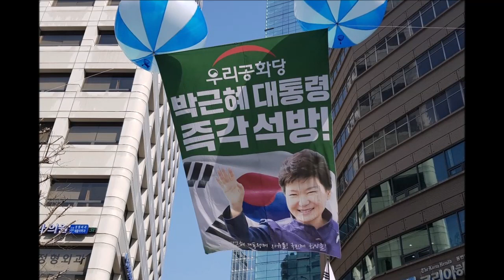| 21.03.10 | 김경희 차세대 여성위원장 연설! | 박근혜 대통령에 대한 권력찬탈에 항쟁한 3.10 희생정신 잊지않겠습니다! | 을지로역 앞! |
🔼일시 : 2021년 3월 10일(수) 낮 12시~14시

🔼장소 : 헌법재판소 앞 / 을지로역 앞